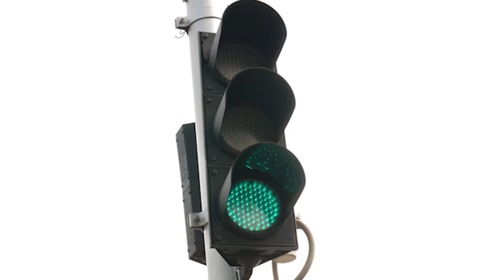Clip 1: An Introduction to Mobility Law, Policy, and Regulation